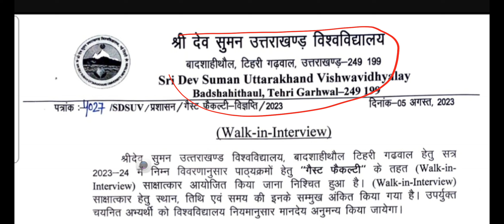SRI DEV SUMAN UNIVERSITY WALK IN INTERVIEW BCA BACHELOR OF COMPUTER SCIENCE ND PHYSICS HURRY UP